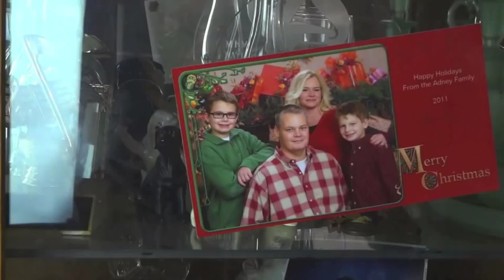Keith Sykes ABC's Of Christmas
Keith Sykes Christmas song for all ages